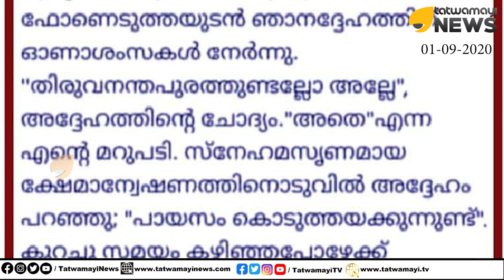ആർക്ക് എന്ത് സംഭവിച്ചാലും ജലീൽ മന്ത്രിക്ക് മുഖ്യമന്ത്രിയുടെ പായസം എത്തി..